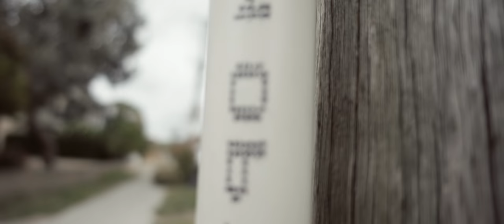Lofyne - 'Insanely Mine' official music video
Lofyne - 'Insanely Mine' official music video. More videos on the way.

Apologies, a bit late posting this video and the two following it, which will be up later today also.

I'm still not sure what genres I'm dealing with here. With the hi hats, could this be a trap music video, a chillhop music video, downtempo, trip hop, or even simply and electronica music video? Let me know if you're reading this.

There are a few nice bokeh shots though. And although this is a 4K music video, it was actually shot in HD on my Sony RX100 IV and upscaled to 4K with 4K film grain. Essentially to enable higher quality streaming at 1080P HD, than you would get from uploading at 1080P. Hopefully that makes sense.

ABOUT LOFYNE

I am a music producer and film maker based in Sydney, Australia. All music featured on this channel is my own. I [attempt to] record a new track and edit a 4K music video to it on a daily basis. Not all video footage is shot the same day though.